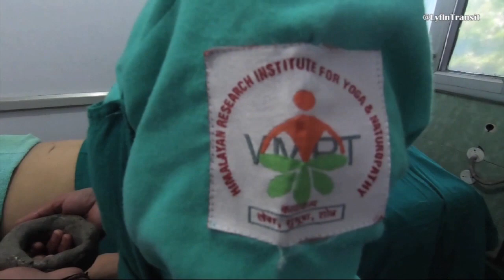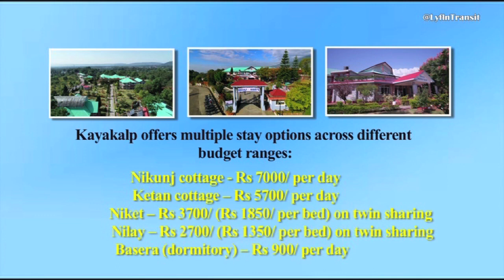Health & Wellness Resort, Kayakalp | Himachal Pradesh | Lyf In Transit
In my latest journey to Kayakalp Health and Wellness Resort, Palampur, Himachal Pradesh—a place to rejuvenate your health and banish your stress—I wanted to do something different. Health, health and health! Health has been the single most important narrative in 2020. Being a frequent traveller, I cannot afford to ignore this aspect of my life. And this took me to "Kayalap", an institute dedicated to health and wellness in the Dhauladhars, in the lesser Himalayan range of mountains. I spent ten days as a 'health seeker' in the lap of nature. Watch this video to know how it feels once you check into Kayalap to work on your health, the health services and other facilities, and experience of living on the premises for a good ten days. This video was shot in the 3rd week of Oct 2020.

Not to escape but to connect with life more meaningfully, I wander with mindfulness around the globe. I share stories about wonderful cities, peace in the mountains, long and memorable road trips, best slow-travel destinations, adventurous activities along with important information on best time to travel, how to get there and much more.